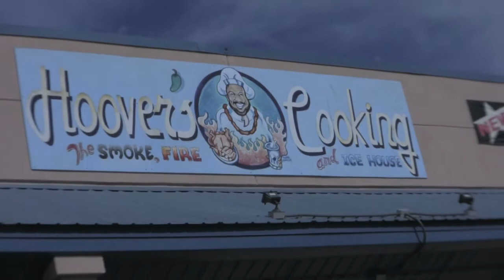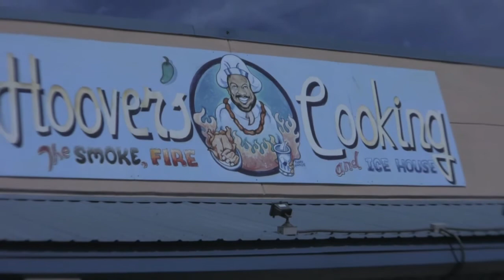Hoover's Cooking "The Place" Austin Texas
Hoover's Cooking is an excellent family restaurant! He uses local ingredients, smokes his own meats and makes everything from scratch! This is definitely "Where its at for LocalCiao"!